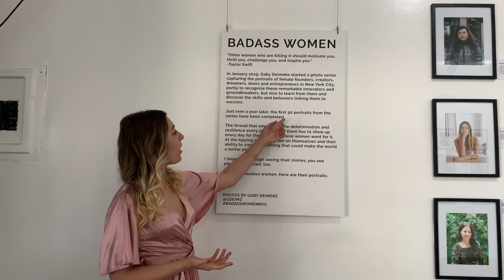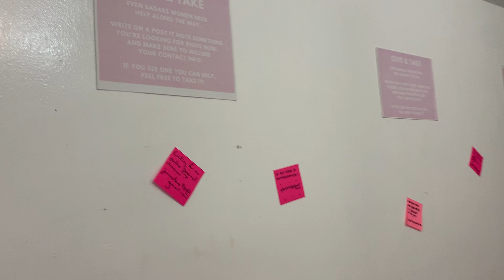A Tour of the Badass Women Art Gallery Show in NYC!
In January 2019, Gaby started a portrait project documenting the stories and photographing incredible women entrepreneurs and business owners in New York City who are doing great things and making a difference. This is the resulting gallery show, held in Brooklyn NYC on March 7, 2020 (just in time for International Women's Day!). Have a look at the setup.

You can find more information about the project or by visiting Gaby on Instagram @gdeimz. Huge thank you to everyone who came to the show and supported the project!